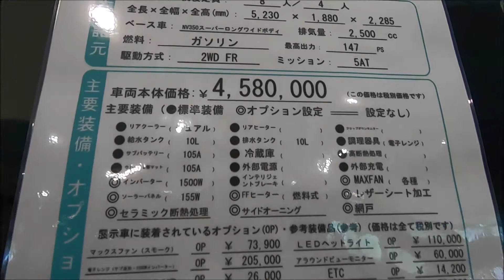【OCCF 2019】ニッサン NV350 キャラバン（CARAVAN）SieSta Litera（シエスタ リテラ）バンコンバージョンの紹介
ニッサン NV350 キャラバン（CARAVAN）SieSta Litera（シエスタ リテラ）バンコンバージョンの紹介です。